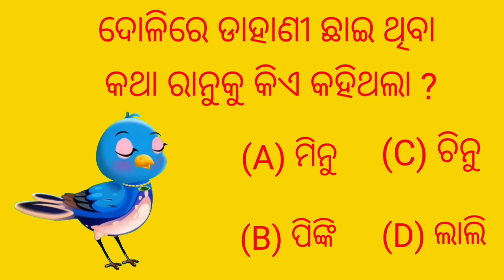ଭୂତିୟା ଦୋଳି Bhutiya Jhula Tiki chadhei gapa Odia stories Odia gapa Bird stories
ଭୂତିୟା ଦୋଳି Bhutiya Jhula Tiki chadhei gapa Odia stories Odia gapa Bird stories Odia kahani Tuni chidiya fairytels

Your queries-
Odia kahani
gappa
chadhei gappa
odia gapa
Chora kau
Natia comedy
Fairytels in odia
Birds marriage
Tptv